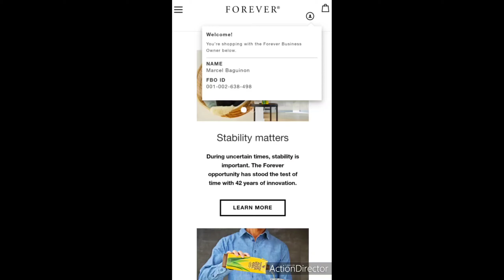Amar'e Stoudemire leads the way in a blowout!! 💪🏿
In my second game with Galaxy Opal Amar'e Stoudemire, he goes bananas and leads all scorers with 17 points!! He was money from anywhere he took a shot. Its going to be some fun games with the addition of STAT. Music is from various artist. I hope you all enjoy! Much love to all of the family! Salute!